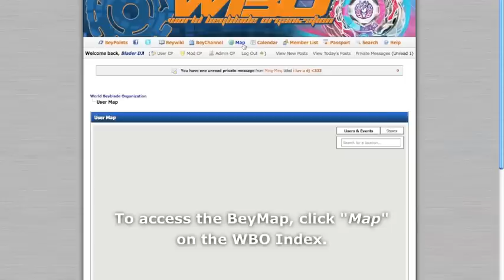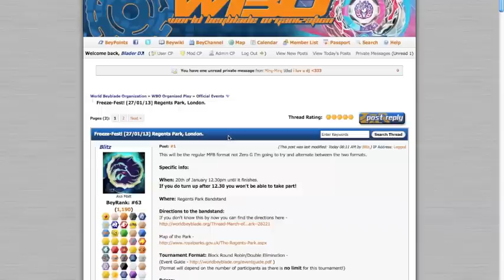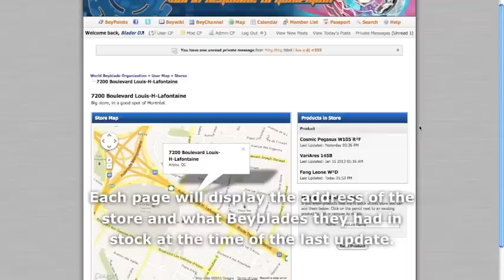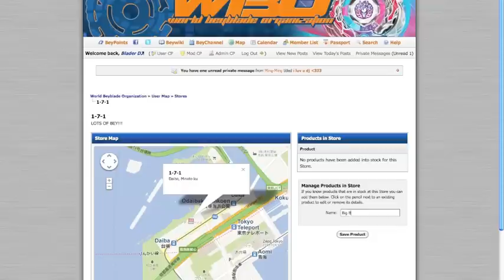WBO BeyMap Update: Find Bladers, Events, and Stores near you!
The World Beyblade Organization takes another step forward to make your life as a Blader easier! It's the moment Beybladers around the world have all been unconsciously waiting for!

With the new BeyMap, you can now easily find out who else lives close to you, which facilitates organizing tournaments; you can also see and get updates about Events close to you; finally, Stores will have no secrets for the Beyblade community - find out which shops sell Beyblades and exactly what their stock is!

Sign up on the BeyMap to be able to benefit from all these new and exciting features!